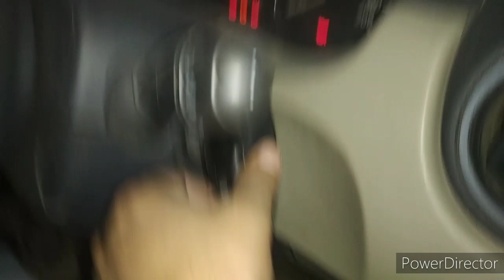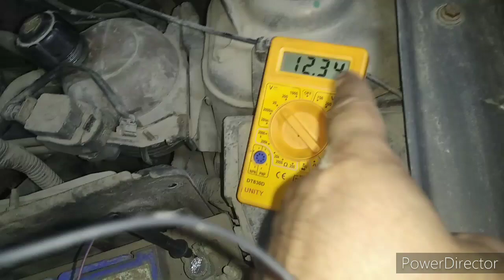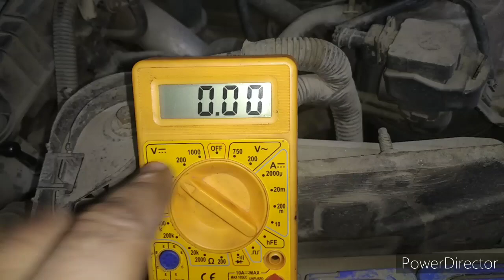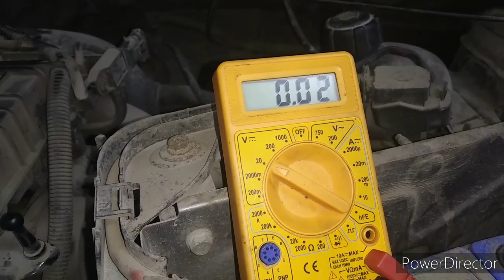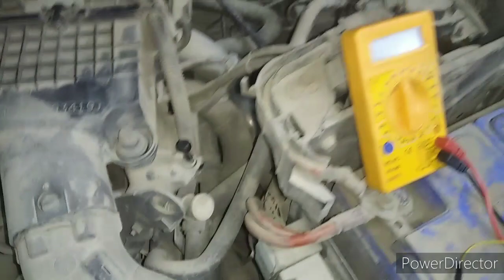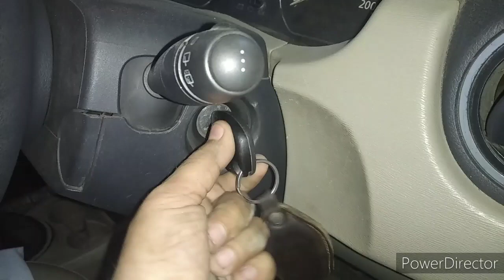HOW to check starting problem in Nissan terrano.how to check self burn due to not good staring lock.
oil and water mix in coolent botel.